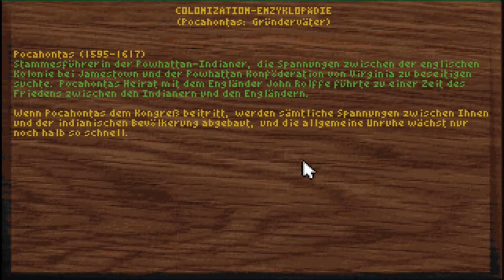Let's Play Colonization #06: Nach technischen Problemen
Sid Meier's Colonization ist ein Computerspiel von Brian Reynolds und Sid Meier, das im Jahr 1994 von Microprose veröffentlicht wurde. Es handelt sich um ein rundenbasiertes Strategiespiel, das die Besiedlung und Unterwerfung des amerikanischen Kontinents durch europäische Einwanderer thematisiert.

 Dabei konkurrieren vier europäische Mächte in der „Neuen Welt": England, Spanien, Frankreich und Holland. Der Spieler verkörpert den Gouverneur des Kolonialreichs und muss die Kolonie aufbauen, gegen die anderen europäischen Mächte und indigene Völker verteidigen sowie am Ende einen Unabhängigkeitskrieg gegen das Vaterland führen.